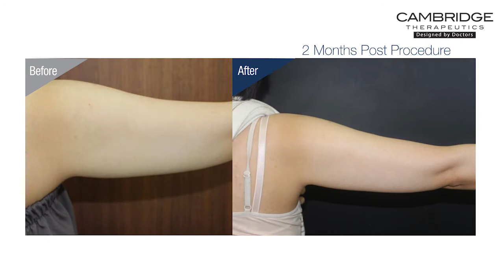Freezing Fat Away - New Medical-grade Slimming at Cambridge Therapeutics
The new Clatuu is the latest addition to Cambridge's Slimming menu. It uses a new and improved double fat freeze applicator that permanently removes fat from stubborn areas such as the arms, tummy, back and thighs.

Clatuu is an FDA approved device and extremely powerful compared to earlier generation fat freezing equipment. It is proven to remove fat Faster, Safer and more Efficiently.

Cambridge Therapeutics is a premier slimming centre in Singapore that is developed by board certified doctors. It is located at Ngee Ann City, the heart of Singapore's main shopping district.